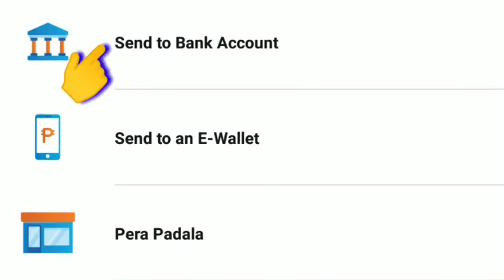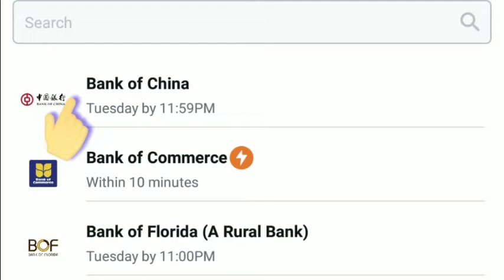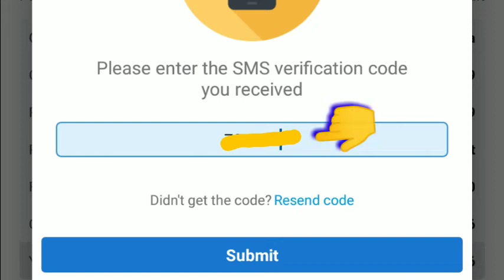PAANO MAGPADALA NG PERA SA COINS.PH TO BANK OF CHINA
double check always the details💵Self-confidence is the memory of success.